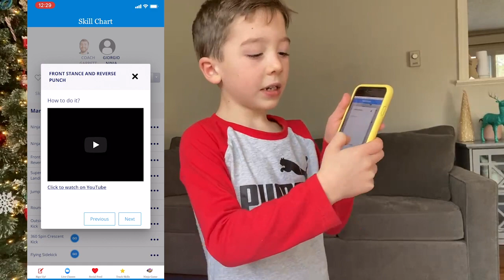Ninja Kidz Video Challenge | 1 Month FREE!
Ninja Kid Owen is a student of the Ninja Kidz Home Learning Program and put together this AWESOME video as part of our last challenge! Thanks Owen!

For a LIMITED TIME ONLY the NINJA KIDZ HOME LEARNING PROGRAM is FREE for your FIRST MONTH!!!

or

Use our website to learn Ninja Skillz straight from the Ninja Kidz themselves! This is how it works...

STEP 1) Join the Zoom Class with the Ninja Kidz and/or Coach Garrett.

STEP 2) Login to your portal to upload your skill video to the skill chart, comment your thoughts and rate yourself.

STEP 3) A REAL Ninja Coach will view entries after class and provide feedback.

- New Classes 10x a week
- Monthy Live Classes with Ninja Kidz TV
- Hundreds of Epic Ninja Skillz & Exercises!
- Watch Live Classes!
- Skill Track And Share Your Progress!
- Learn Ninja Skillz at Home!
- REAL Feedback from Ninja Kidz Coaches!
- How To Videos from Bryton, Payton, Paxton, and Ashton!

Don’t give up on health + fitness, stay active with us by joining Ninja Kidz Home Learning Program today. We will see you online!

Ninja Kidz now have an all inclusive app!!!